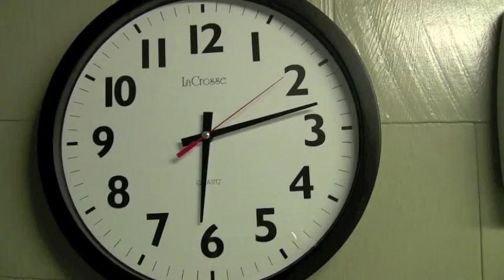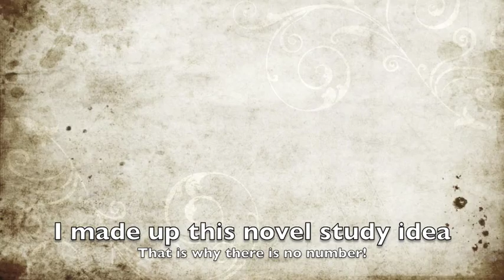Mr. Brown Can Moo!! Can You??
A video reading of the classic Dr. Seuss book, "Mr. Brown Can Moo!! Can You?